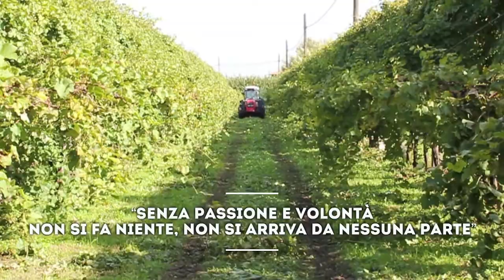Vendemmia 2015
Tavernello nasce dal lavoro di 12.000 soci viticoltori.
"Senza passione e senza volontà non si arriva da nessuna parte"